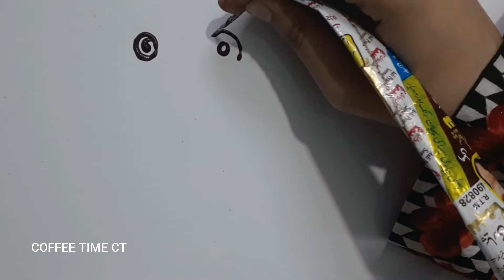Henna mehndi basic flowers | Coffee Time CT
Mehndi designs
Eid mehndi
Attractive floral buta
Mehndi images
Mandala mehndi design
3D Mehndi design
Festival mehndi designs
Mehndi tattoo
Mehndi Eid